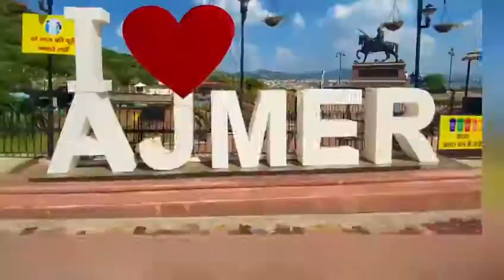I love ❤️ Ajmer _rahul Rajasthan 🥰